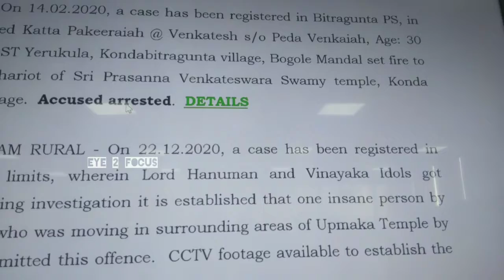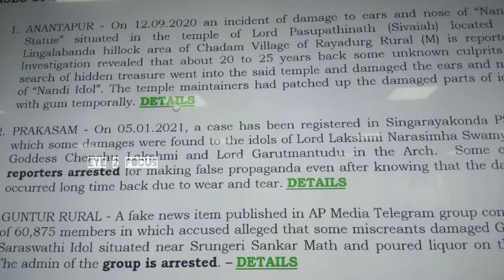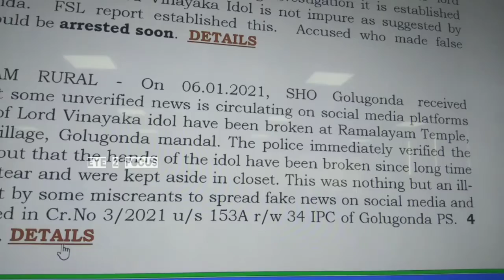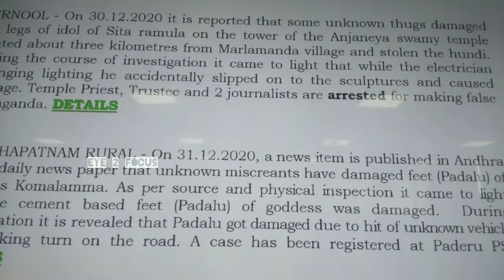దేవాలయాల కేసులకు సంబంధించిన దర్యాప్తు కోసం ఏర్పాటు చేసిన SIT ph no:9392903400 కు అందించండll EYE 2 FO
దేవాలయాల కేసులకు సంబంధించిన దర్యాప్తు కోసం ఏర్పాటు చేసిన SIT ph no:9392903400 కు అందించండll EYE 2 FOCUS